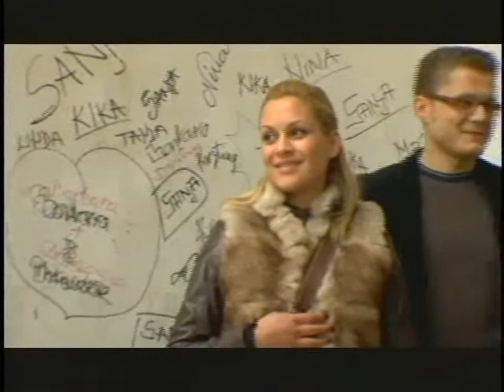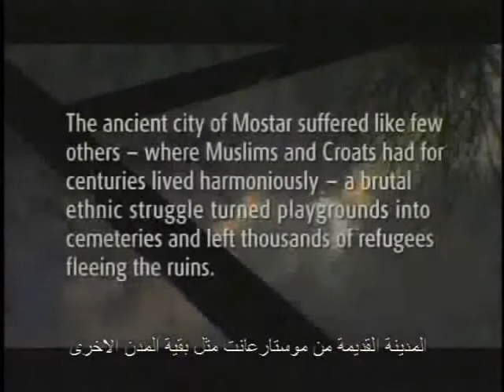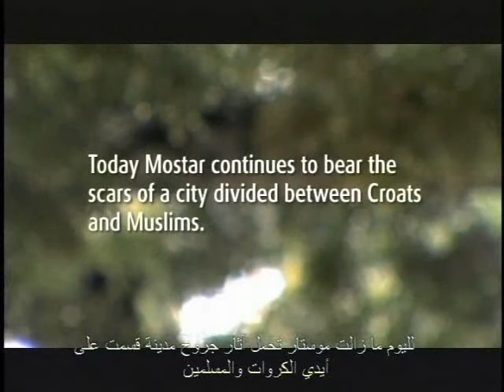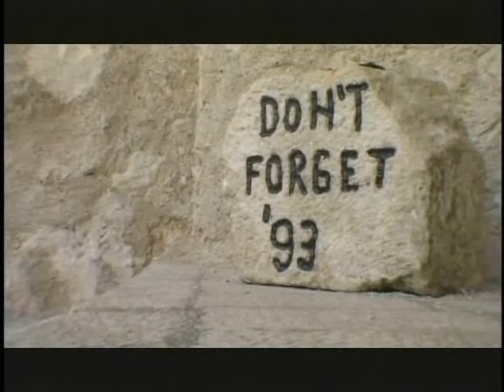Building Bridges, part 1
Building Bridges, part 1 of 2. Arabic subtitles.